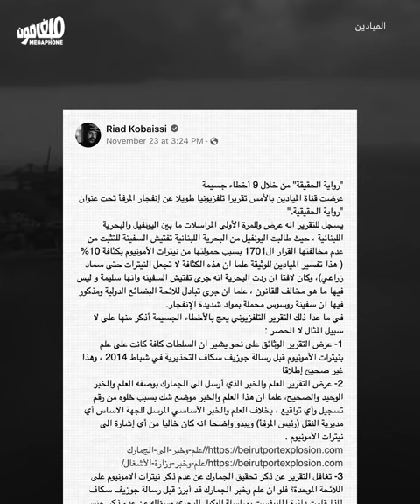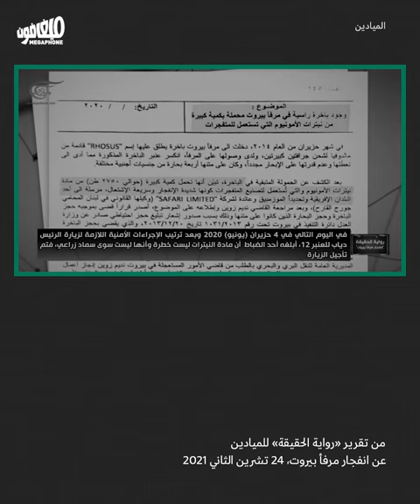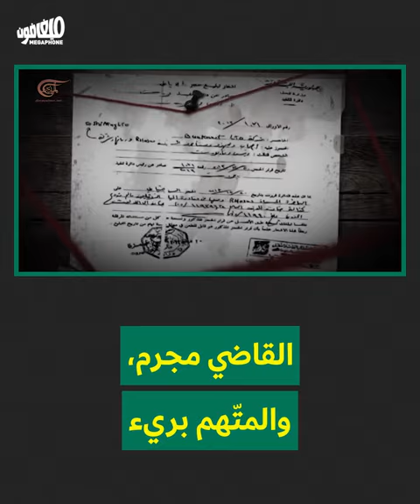Al Mayadeen documentary: The nitrate story | وثائقي "الميادين": رواية النترات كما يريدها حزب اللّه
كشف تقرير الميادين حول «حقيقة» انفجار المرفأ وثائق جديدة في الملف لكنّه تجاهل معلوماتٍ أساسية تسلّط الضوء على حلفاء حزب الله.
A report by Al Mayadeen exposes the “truth” about the port explosion by uncovering new documents in the investigation, but completely ignores information that implicates Hezbollah’s allies.